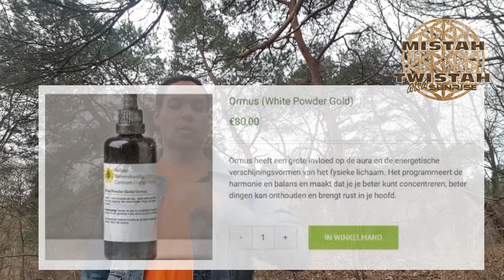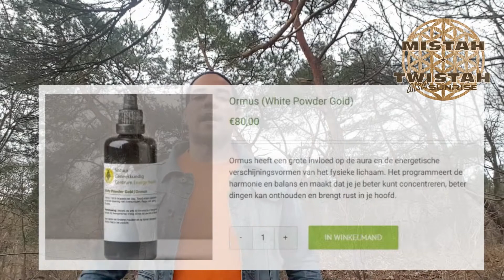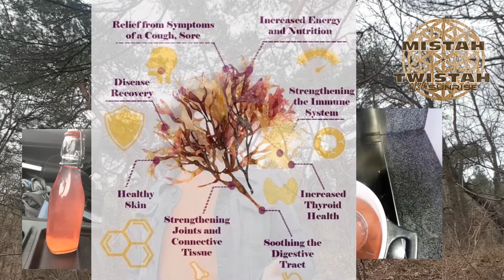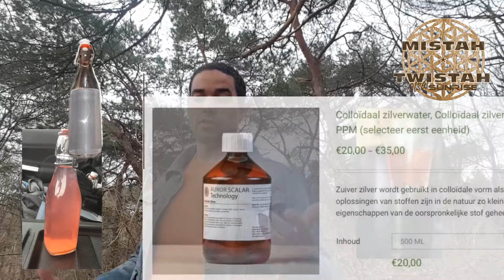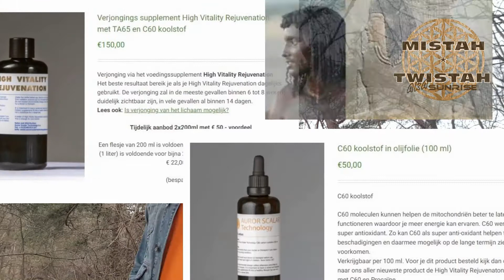MUMMY POWDER - SUNRISE - FULL VIDEO - mummy powder, c60, ormus etc.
mummy powder, c60, ormus, monatomic gold, colloidal silver, g.a.n.s., chondrus crispus